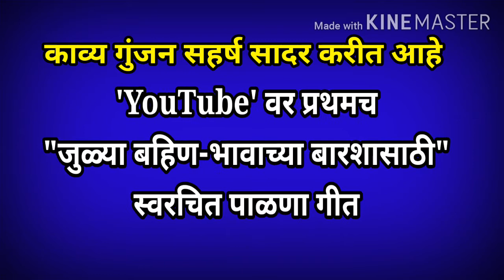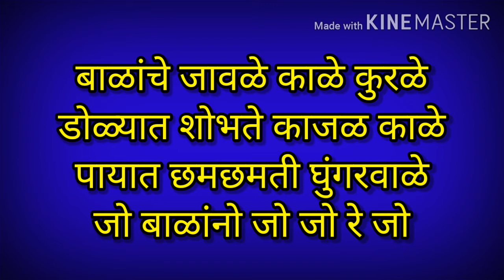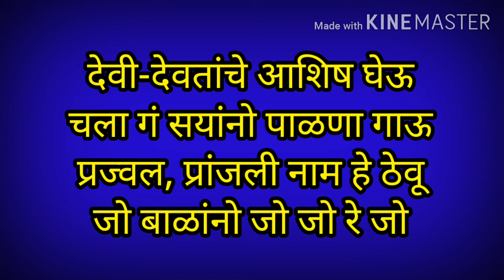जुळ्या बाळाच्या बारशासाठी पाळणा | palna geet marathi | barse palna for twins | julya balacha palna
तुमच्या घरच्या बारशासाठी तुम्ही हे पाळणागीत गाऊ शकता👍

(👆हा पाळणा मी स्वतः लिहिलेला असून त्याचे सर्व हक्‍क सुरक्षित केलेले आहे. त्यामुळे हा जसाच्या तसा किंवा यातील शब्दात फेरफार करून स्वतःच्या नावावर या पाळणा गीताचा वापर करणे, किंवा व्हिडिओ बनवणे कायदेशीर गुन्हा ठरेल. तसे आढळल्यास कायदेशीर कारवाई केल्या जाईल.)